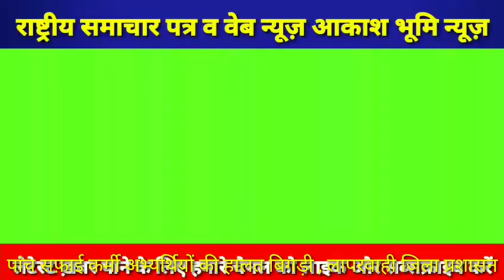5 सफाई कर्मी अभ्यर्थियों की हालत बिगड़ी , बुलाई गई एंबुलेंस देखिए फिर कुछ ऐसा हुआ।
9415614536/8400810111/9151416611